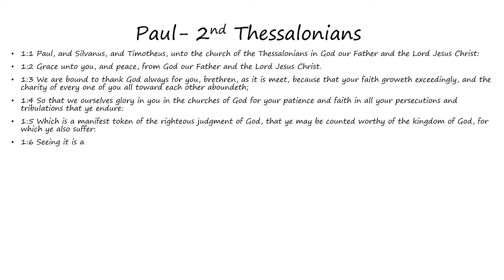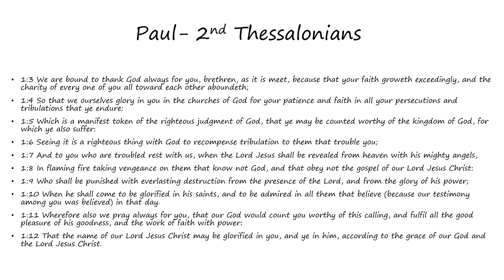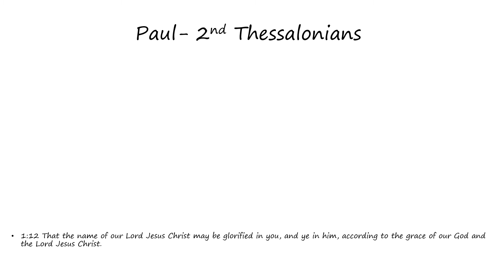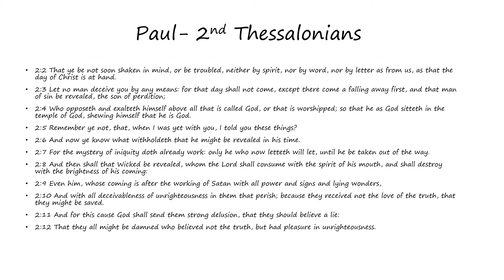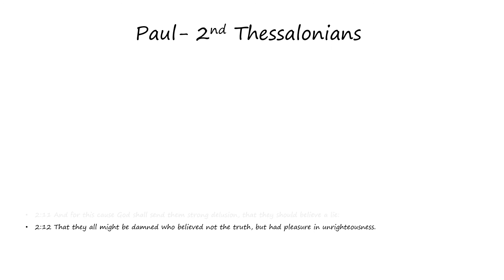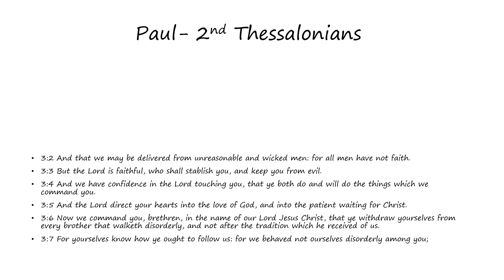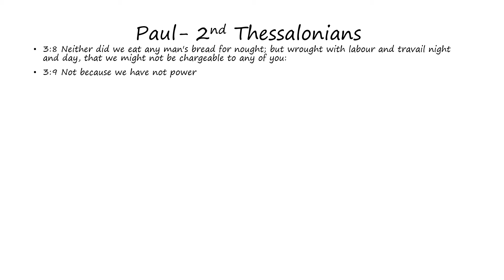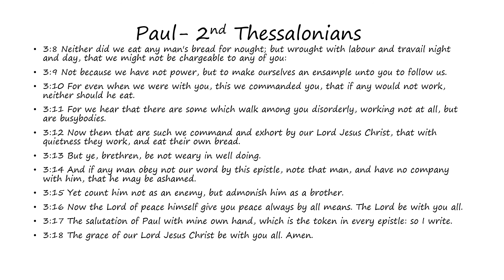Paul: 2nd Thessalonians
Words of Paul as found in 2nd Thessalonians (Bible)